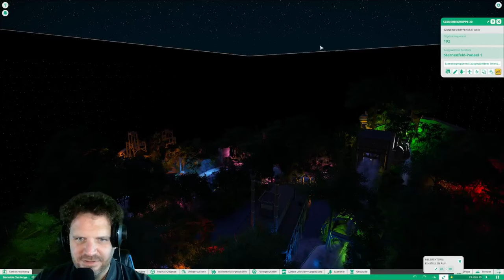AMAZONIA 🐍🌴🥥 I Planet Coaster I Darkride Challenge 🌕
Hallo und ❤️lich Willkommen zur 2. Darkride Challenge.

Heute sind wir in Amazonia von Thrillfelix und erkunden die Reise eines Abenteurers, kommt und schaut selbst mal vorbei, es wird eine Wilde Reise durch den Amazonas.

Lasst Thrillfelix doch auf Steam hochvoten mit diesem Link kommt ihr direkt dort hin 👍🏻

Viel Spaß beim anschauen und lasst doch gerne einen 👍🏻da! 😊

Timesteps:

Interview 1:50
Parktour Start 9:56
Amazonia 19:03
Ende 36:11